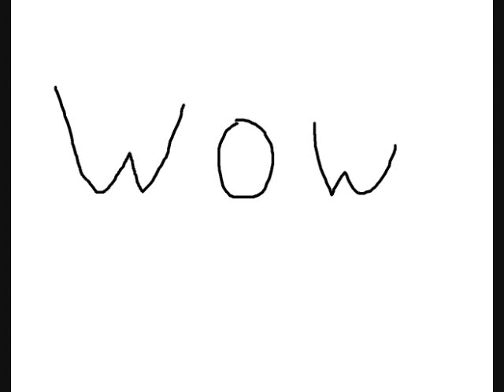Best animation EVER!!!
a guy is blowing up building